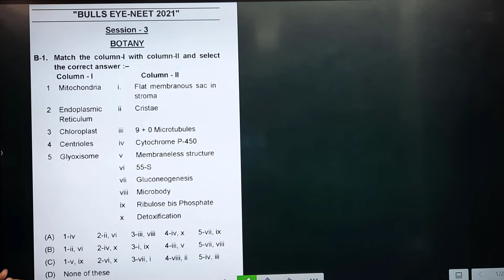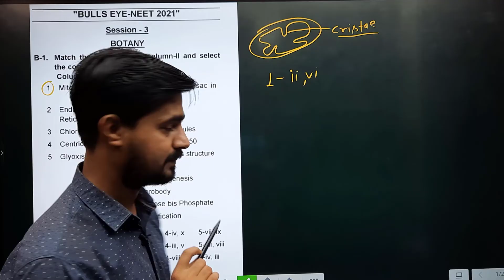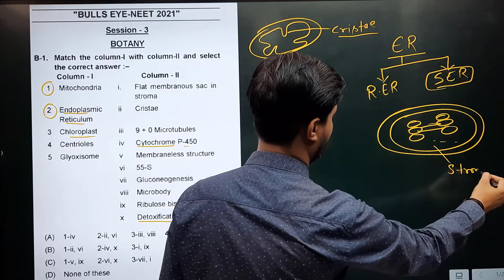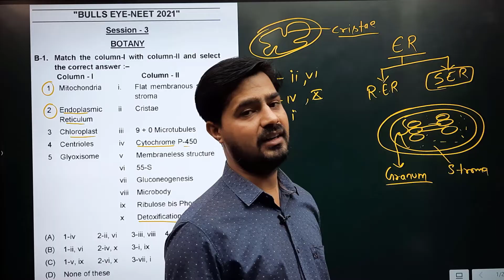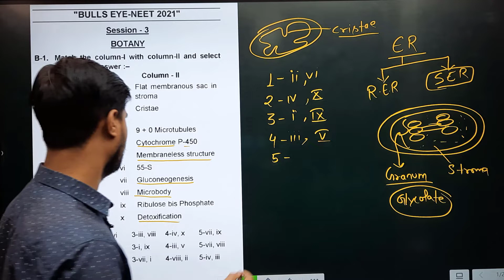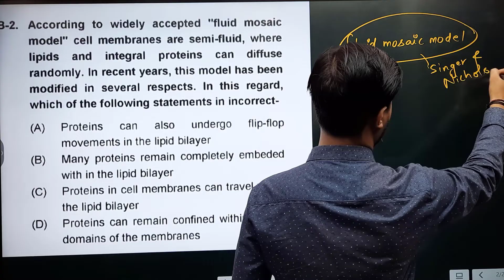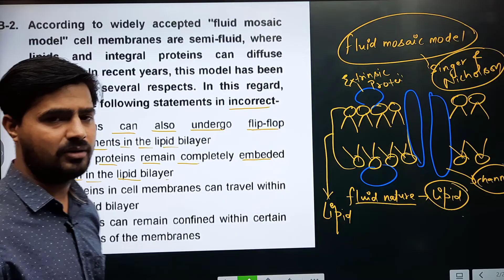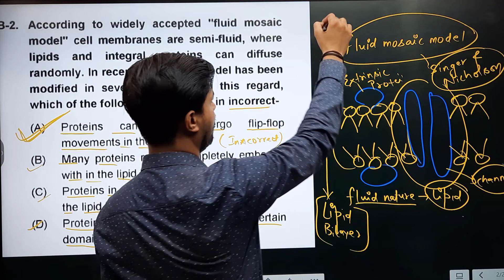Bull`s eye| video solution| Botany| session-3|Rank improvement series| NEET-2021